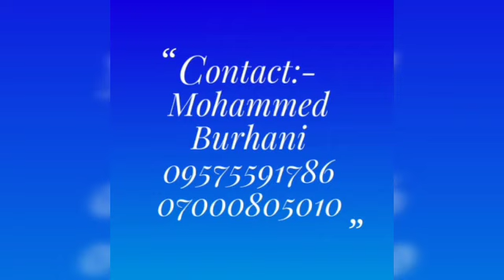Goat farm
Hakimi goat farm.
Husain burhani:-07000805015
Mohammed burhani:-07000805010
BHABRA (Madhya pradesh)